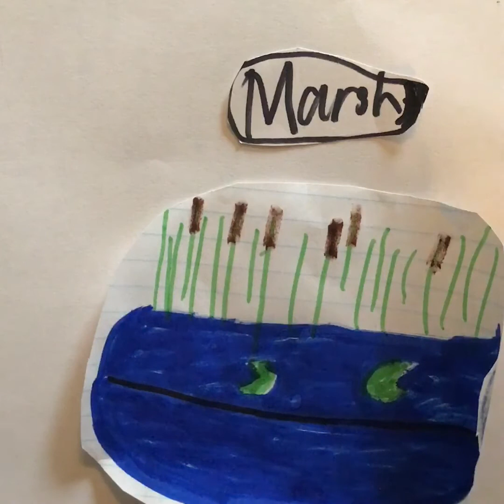What Is A Marsh? | Wetlands In A Nutshell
Have you ever wondered what is in a marsh or wetland? Well, today you can learn from one of our team members!

Any questions comments or ideas can be posted in the comments below.

This video was recorded 3 years before the upload date so dont bully me!